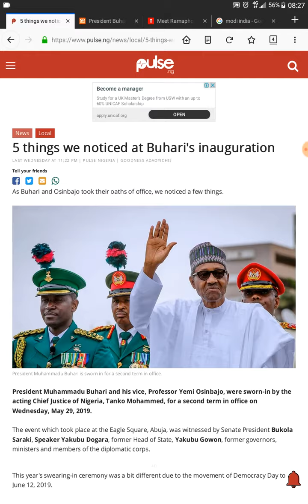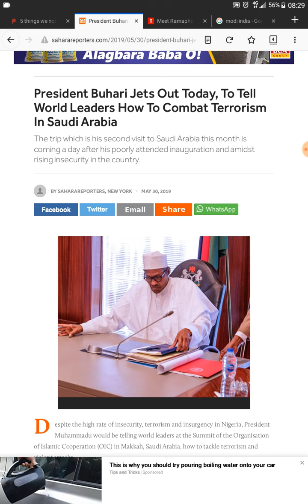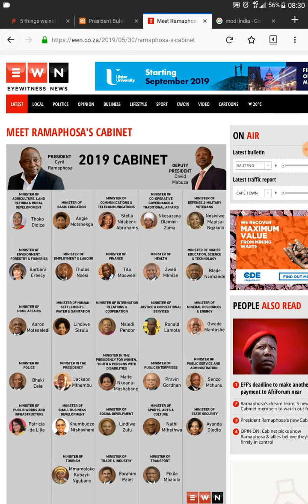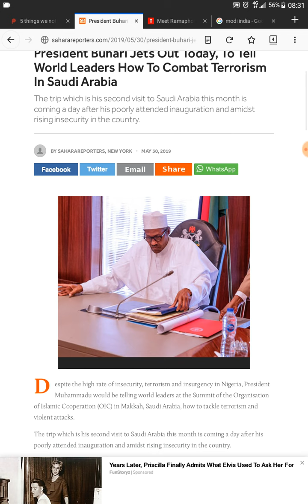Why BUHARI did not give Inaugural speech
Nigerians are displeased with Buhari over his refusal to give an inaugural speech
are there causes for concerns over buhari attending the Organisation of Islamic cooperation meeting in Saudi Arabia